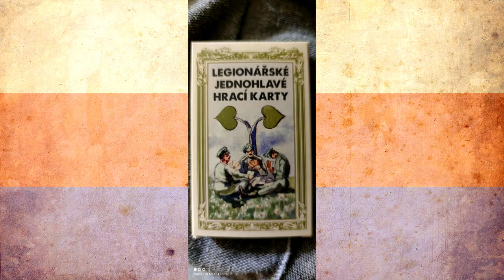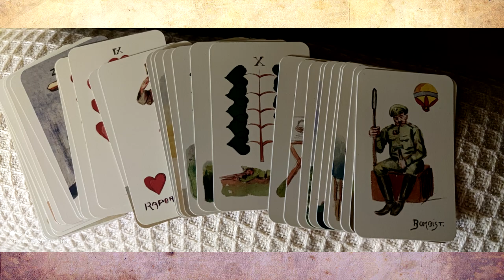Petr a Jirka z LEGIOVLAKU: Gajda byl povýšený člověk a usvědčený lhář, ale měl vojenské kvality.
Ve videu účinkují: Lukáš Janda
                                Petr „Chroust“ Čížek
                                Jiří „Veřma“ Veřmiřovský
                                Dr. Josef Bulela

převodem na účet:
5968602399/0800 (IBAN: CZ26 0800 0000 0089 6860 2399) (BIC: GIBACZPX)

                  Martin Janda
Grafika:    Juraj Hrubý
                  Lucka Tarabová
Hudba použitá ve videu: